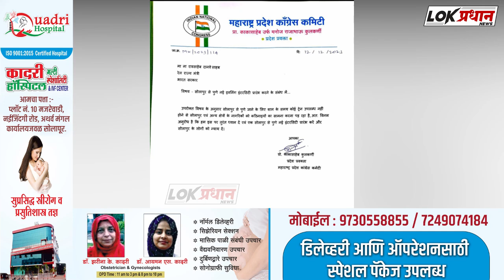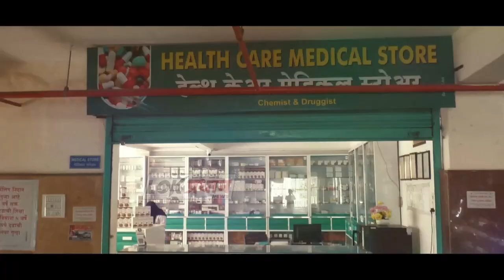सोलापूर पुणे इंटरसिटी एक्सप्रेस संध्याकाळी नवीन सुरू करा - प्रा कुलकर्णी